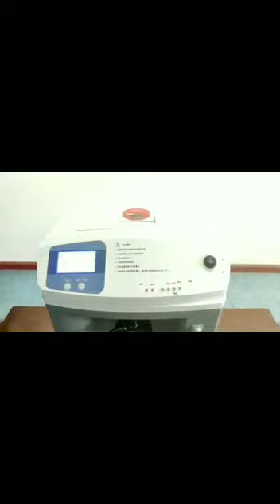JAY 5 JAY 8 JAY 10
Flow Rate    - 0-5LPM /0 - 8LPM /0-10LPM
Purity    - 93%(+3%)
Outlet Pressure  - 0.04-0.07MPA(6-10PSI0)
Sound Level - 50db
power Consumption  - 550w / 550w /880w Switch times ,operating
                                                                                               pressure,present
LED Disply   -  Working time, accumulated working time, presetting time from
                                                                           10 mins to 40hours
Alarm   -  power Failure alarm, High&low pressure alarm
Net Weight  - 26Kgs /26Kgs /27kgs
 Size 365*375*600mm